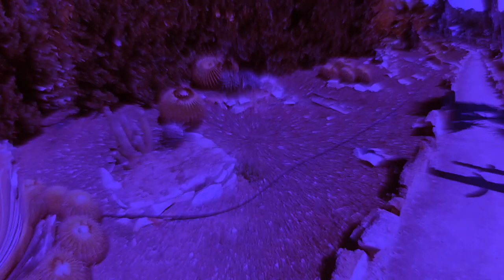One day you´ll die just like a fool ( the Blips) Dr. Soy.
Tema escrito en estilo Calipso, con cierto aire honírico. El Dr. Soy experimenta, combinando la típica base con ruidos sampleados, y , por un lado unas tablas indues, mientras por otro percute una botella de refresco. La orquestación se completa con: Buzuki, bajo,sintetizador, y  theremín; todos interpretados por el Dr. Soy.
Composición ,letra,  producción, y edición de video, a cargo del Dr. Soy.
TEXTO: ONE DAY YOU´LL DIE JUST LIKE A FOOL
I´ll know every shadow
I´ll kill every light
They´ll come to me with a spoon of sarrow
I´ll fill their head with a smile
A sun of cool with no rays shining
Will leave our bodies behind
In fact we are just the shapes of nothing
There ain´t no volume enough
to keep inside our real meaning
 this neverending of love
Don´t you ever try to realise
the deepest secret of you
Don´t, get off your mind
you can´t stay blind
One day you´ll die just like a fool.